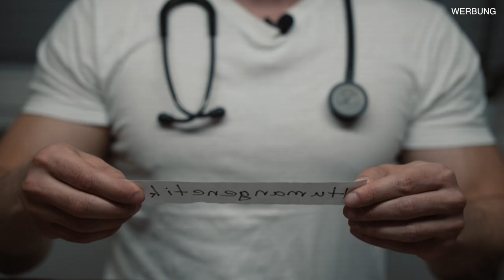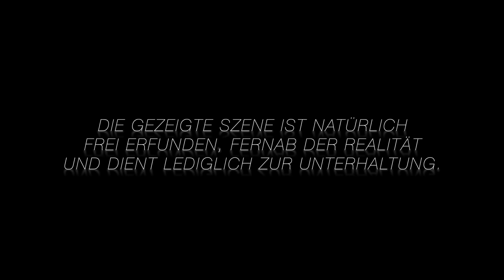SO erstellt das IMPP Fragen für das Staatsexamen Medizin! (PARODIE)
Eine kleine Parodie davon, wie wir uns vorstellen wie die Erstellung eines Staatsexamens im Medizinstudium so abläuft. So ein Staatsexamen kann schon viele wilde Fragen enthalten.
Natürlich ist dieses Video nur zur Unterhaltung gedacht!

//DIE BESTE LERNMETHODE
Code: Kuechenmedizin oder kuechenmedizin

Hey! Wir sind Lucas und Justin, zwei Medizinstudenten im 5. Studienjahr für Humanmedizin an der Universität Magdeburg. Wir haben beide etwas länger ins Studium gebraucht und über unsere Umwege eine Menge Erfahrungen sammeln können, die wir euch keinesfalls vorenthalten möchten. In unserem Podcast haben wir uns vor allem den den Alltag/Inhalt des Medizinstudiums (inkl. Bewerbung wie z.B. TMS) zur Aufgabe gemacht. Ihr bekommt aber auch immer ne ordentliche Packung von unserem Humor mit dazu. 😂

// Als Stammzellspender*in registrieren!